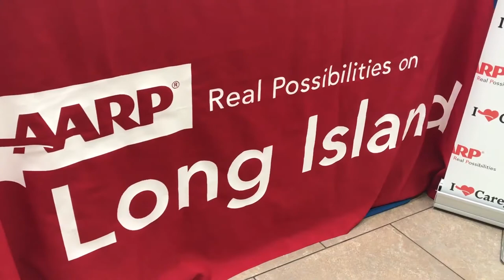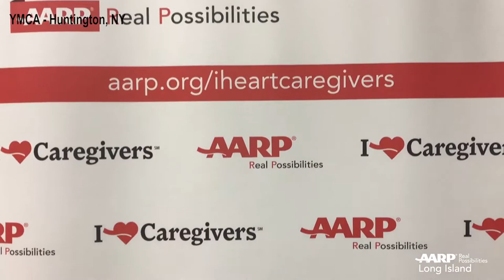A DAY FOR CAREGIVERS EVENT IN HUNTINGTON, NY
A DAY FOR CAREGIVERS EVENT IN HUNTINGTON, NY (LONG ISLAND)
AARP AARP New York, Huntington YMCA and community partners presented resources that can help caregivers take care of themselves and their loved ones. The Alzheimer's Association, EAC Network, the Town of Huntington, the Family Service League, YMCA, and AARP will team up to present tools that caregivers can use to better care for themselves and their loved ones.
“Caregiving often creeps up gradually or immediately. You start by dropping by your mom’s house and doing her laundry, or taking your dad to a doctor’s appointment. You find yourself doing the grocery shopping and refilling prescriptions. Gradually, you are doing more and more. At some point, you realize you have made a commitment to take care of someone else. You have become a caregiver. Sometimes, caregiving is triggered by a major health event, such as a stroke, heart attack, or accident. Maybe you suddenly realize that dad’s memory lapses have become dangerous. Life as you know it stops, and all your energy goes to caring for your loved one. Caregiving has become your new way of life.”